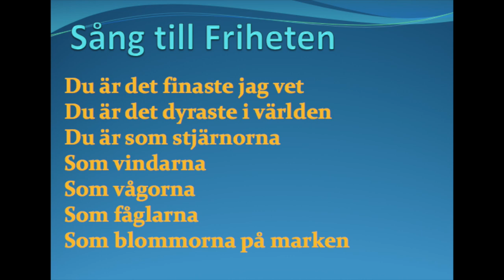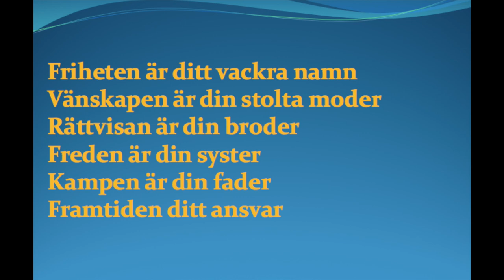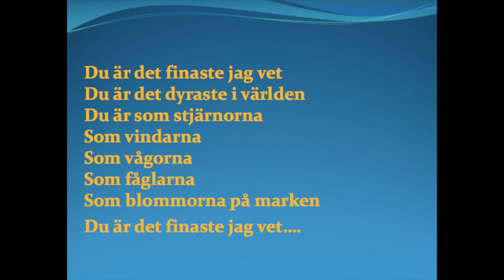Sång till friheten - lyrics, FN-samling Solfagraskoan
FN-samling